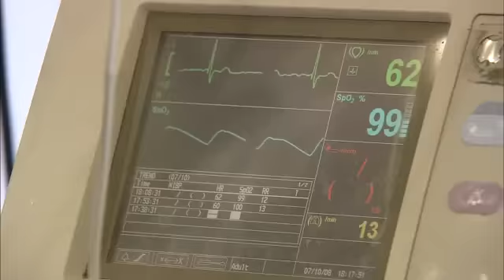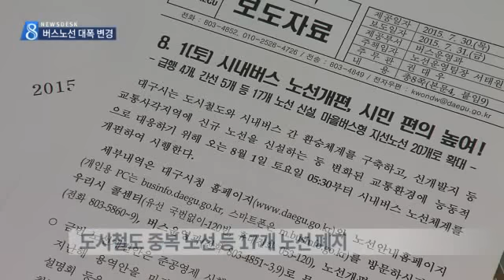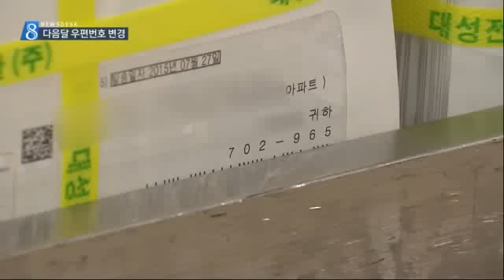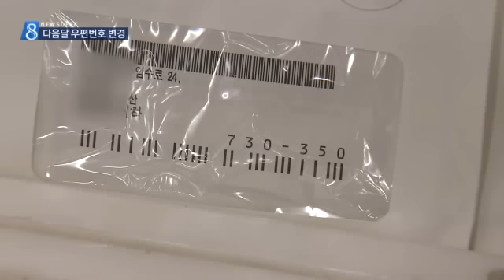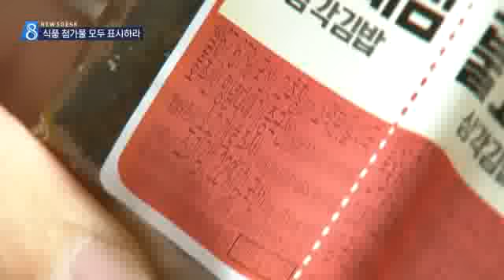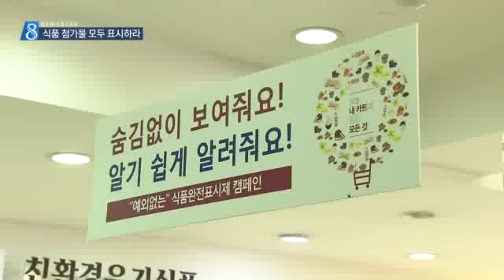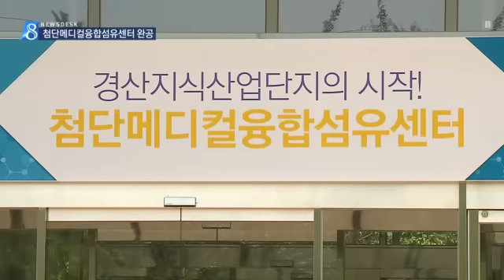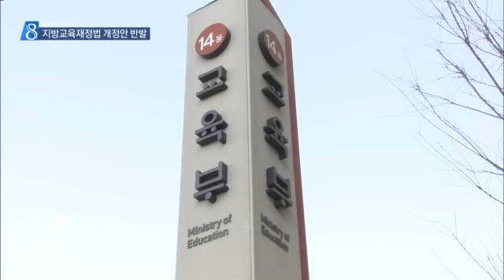2015.07.30 (목) 대구 MBC 뉴스데스크